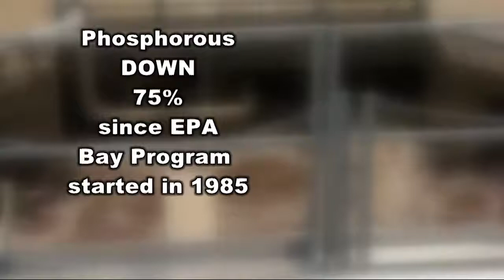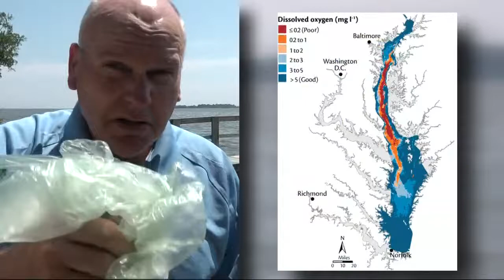How EPA cuts will affect the Chesapeake Bay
President Trump Administration has proposed big cuts to the Environmental Protection Agency. It's getting a lot of attention around because the Chesapeake Bay stands to be a big loser.